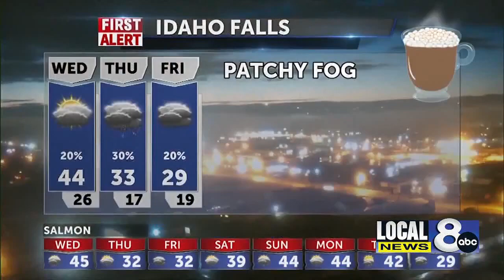Jeff Roper wild tracks and adventures 1 12-23-21